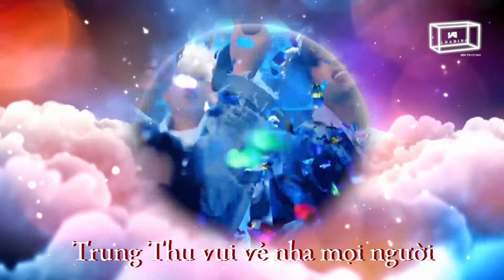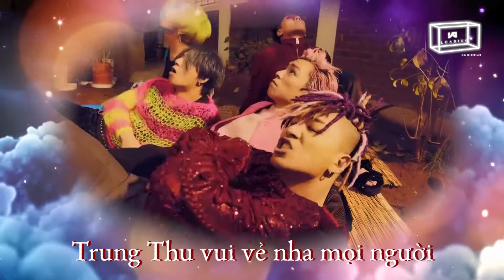HAPPY CHUSEOK DAY - YG FAMILY